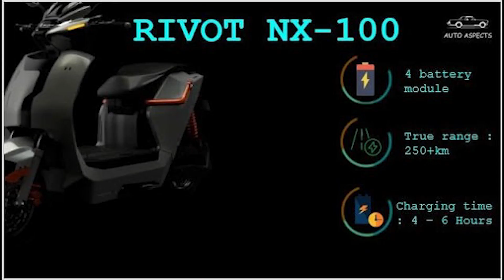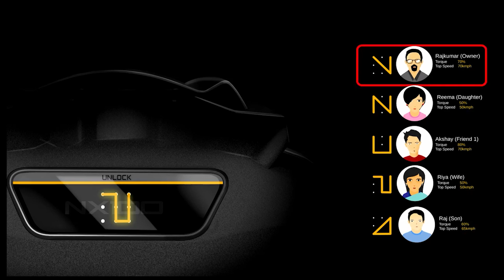280KMS రేంజ్ ఇచ్చే Electric Scooter|| update from NX100 electric scooter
RIVOT MOTORS released a update about the NX100 electric scooter